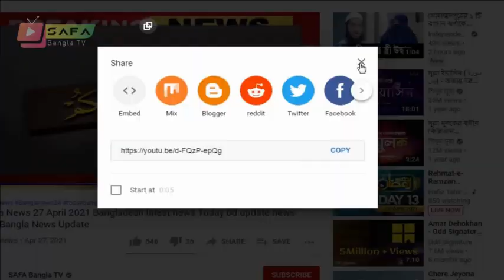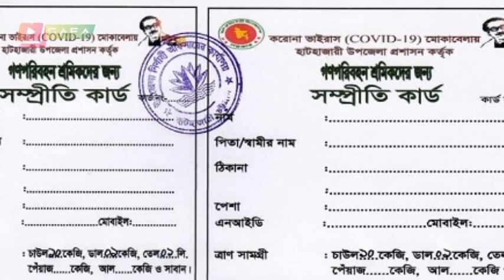এই মুহুর্তে পাওয়া আজকের সবশেষ আপডেট সংবাদ। Bangla News 27 November 2021 Safa bangla Latest news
এই মুহুর্তে পাওয়া আজকের সবশেষ আপডেট সংবাদ। Bangla News 27 November 2021 Safa bangla Latest news Banglanews​

                                 *** ANTI-PIRACY WARNING ***